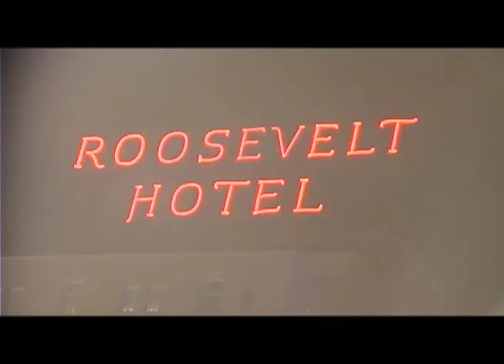'Blood Diamond' Premiere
Scott Huver interviews Jennifer Connelly, Leonardo DiCaprio, Djimon Hounsou, Jane Fonda, Adetokumboh M'Cormack, Paula Weinstein, and Edward Zwick at the Premiere of 'Blood Diamond'.